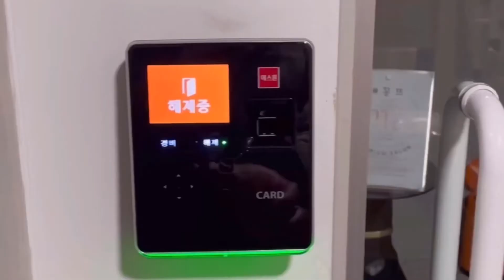[미용인턴v-log] 퇴근하려는데 고객님이요..? 미용인턴/미용스텝/샵꽁뜨/야근브이로그/미용인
안녕하세요 홍대미용실 샵꽁뜨 인턴 인수입니다!
퇴근하고 메인선생님 머리해드렸어요.
앞으로도 미용하는 모습으로 찾아올깨요!!